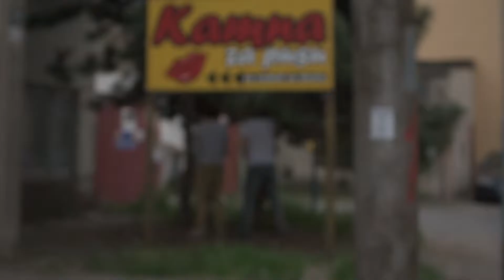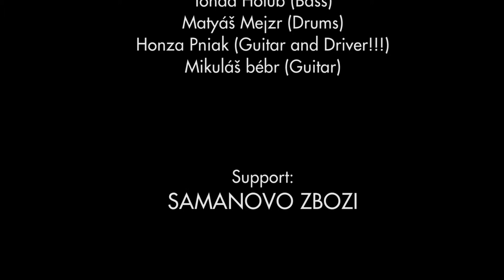Sirotčinec Live in Brno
Sirotčinec in Brno 28/04/2015

Credits for the music: Shaka Ponk - Palabra mi Amor